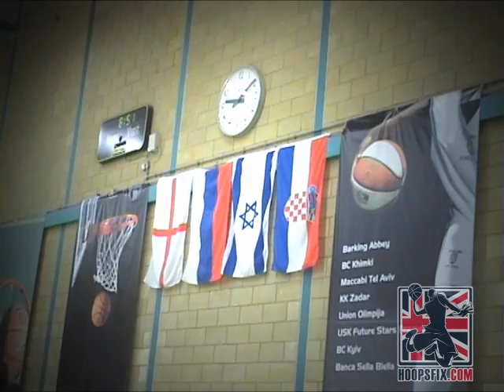Euroleague Nike International Junior Tournament (NIJT) London 2010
The fourth qualifier for Paris played in London, the Euroleague Nike International Junior Tournament (NIJT) was some of the top talent this country had seen for years. Featuring Barking Abbey, Maccabi Tel Aviv, BC Khimki, KK Zadar, Union Olimpija,USk Future Stars, Banca Sella Biella and Gran Canaria it was full of highlights. All tournament team- Gezim Morina, Josh Johnson, Ondrej Balvin, Jan Span and Tomar Bar Even.